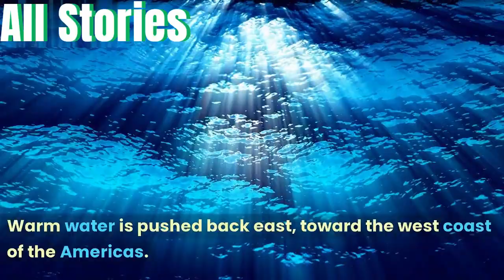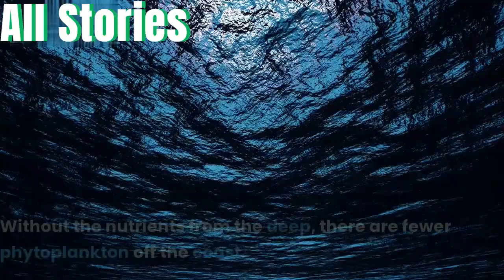El Niño has started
During El Niño, trade winds weaken. Warm water is pushed back east, toward the west coast of the Americas.
El Niño has officially begun. Here's what that means for the U.S.
El Niño is back – that’s good news or bad news, depending on where you live
Hello, El Niño – What To Expect for the 2023 Crop

El Niño means Little Boy in Spanish. South American fishermen first noticed periods of unusually warm water in the Pacific Ocean in the 1600s.
The full name they used was El Niño de Navidad, because El Niño typically peaks around December.
El Niño can affect our weather significantly. The warmer waters cause the Pacific jet stream to move south of its neutral position.
With this shift, areas in the northern U.S. and Canada are dryer and warmer than usual.
But in the U.S. Gulf Coast and Southeast, these periods are wetter than usual and have increased flooding.
El Niño also has a strong effect on marine life off the Pacific coast. During normal conditions, upwelling brings water from the depths to the surface; this water is cold and nutrient rich. During El Niño, upwelling weakens or stops altogether.
Without the nutrients from the deep, there are fewer phytoplankton off the coast.
This affects fish that eat phytoplankton and, in turn, affects everything that eats fish.
The warmer waters can also bring tropical species, like yellowtail and albacore tuna, into areas that are normally too cold.